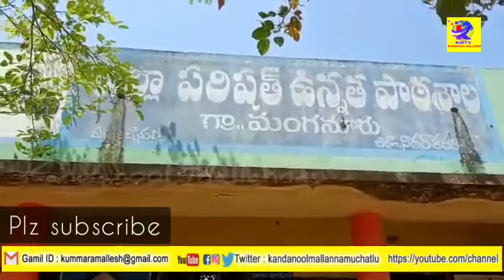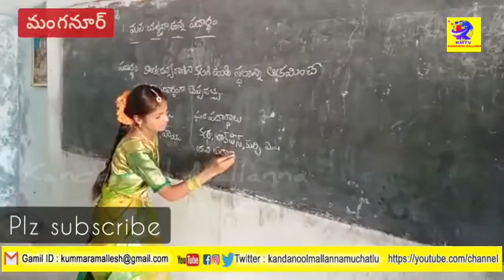కందనూల్ జిల్లాలో ఒక్క రోజు ఉపాధ్యాయులుగా విద్యార్థులు.! కందనూల్ మల్లన్న.